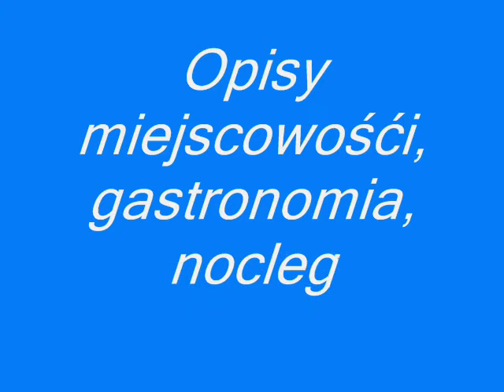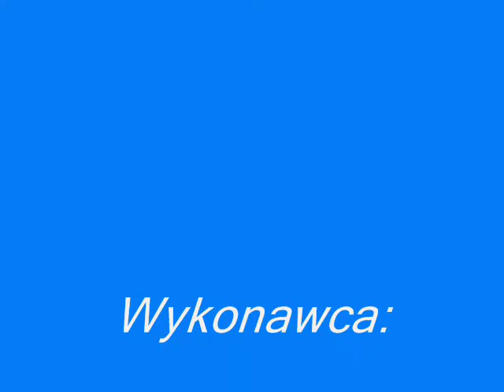Kraj24 zaprasza do Rowów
Kraj24 zaprasza na wypoczynek do Rowów